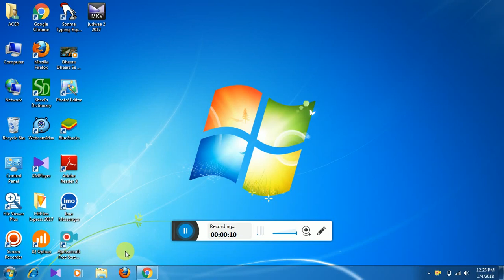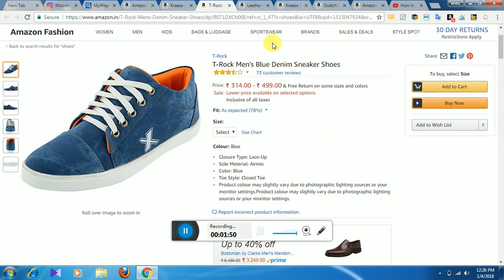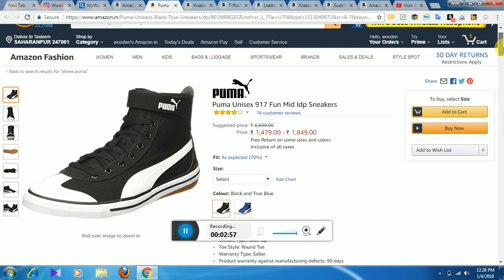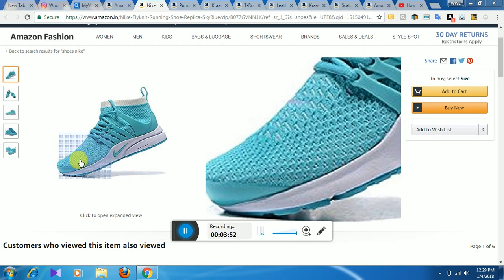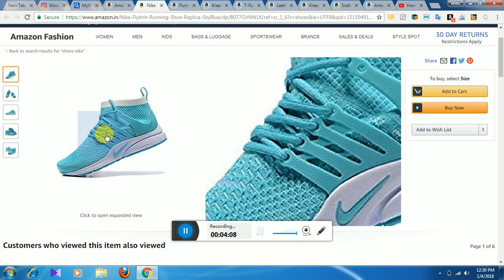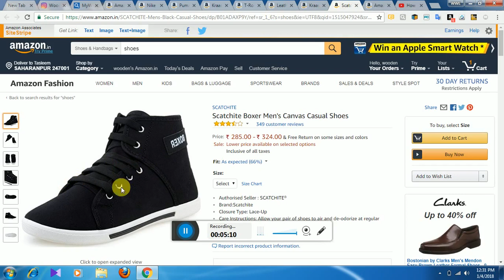how to buy best shoes juta kaha se kharide juta konsa le shoes konsa le in hindi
how to buy best shoes juta kaha se kharide juta konsa le shoes konsa le in hindi puma nike